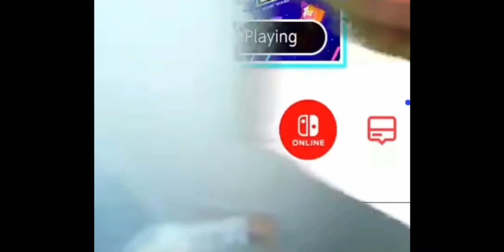S10 Meta Guns vs Old Broken Meta ft. MX9